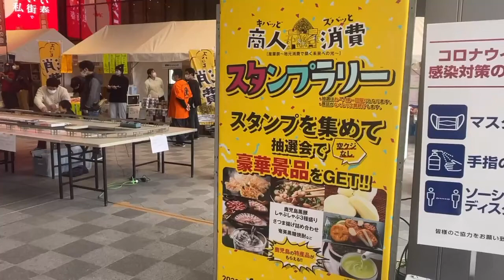にぎわう天文館 産業祭りに行ってみた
鹿児島市の天文館地区で２２日、産業祭があった。特産品販売や鉄道模型の展示、遊具など幅広い世代が楽しめる３６のブースが並び、買い物に訪れた家族連れらでにぎわった。